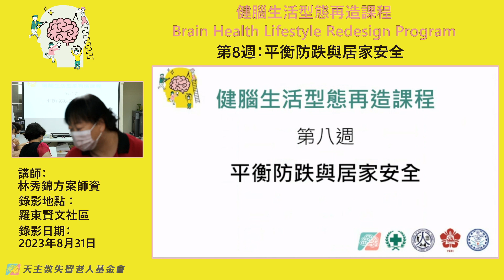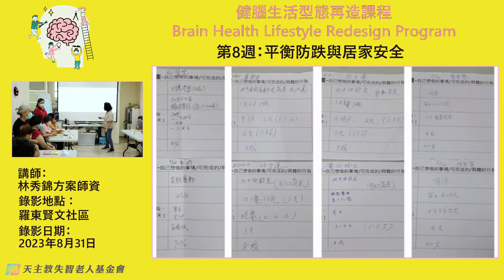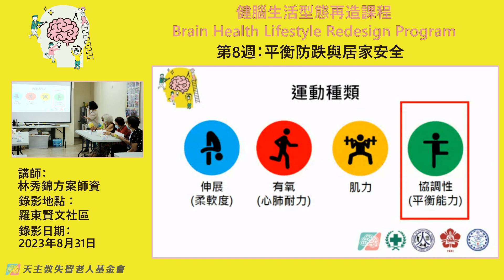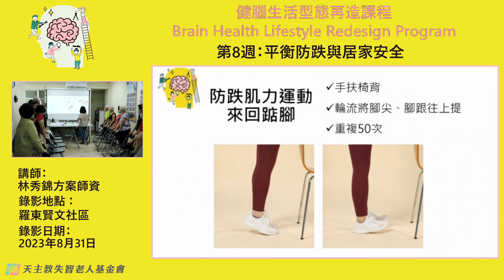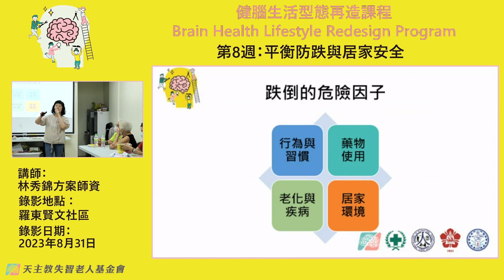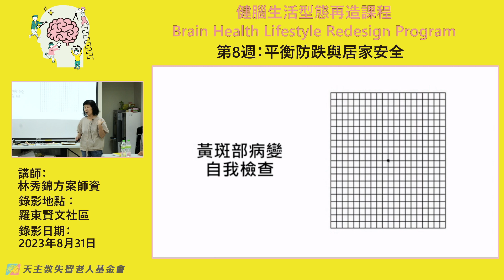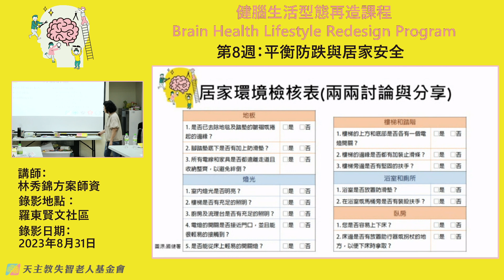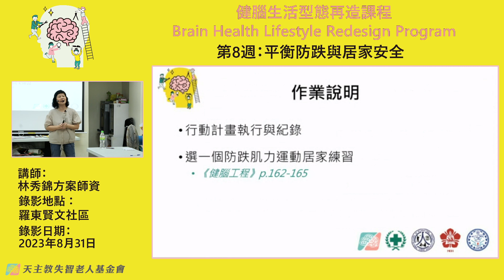健腦生活型態再造課程-羅東賢文社區-第八堂0831